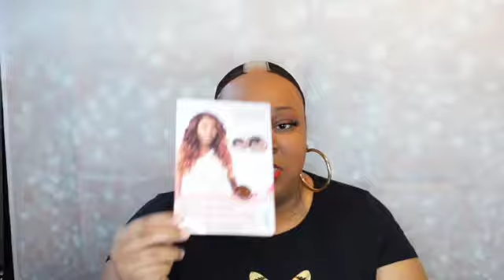OUTRE MELTED HAIRLINE COLLECTION| ALONDRA!!!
*OPEN*
HEY FAM! LET'S CHAT

TIMESTAMPS
00:00- INTRO
00:10- WIG DEETS
01:18- STYLING
03:31- FINAL THOUGHTS
06:50- OUTRO

Filming Equipment:
Sony ZV1, Ring light, Rode Mic

Editing
iMovie